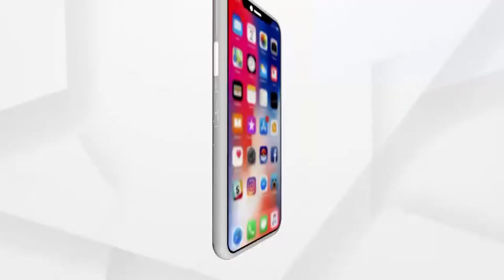ପ୍ରଧାନମନ୍ତ୍ରୀଙ୍କୁ ଧନ୍ୟବାଦ ଜଣାଇଲେ ଲୋଇସିଂହା ବିଧାୟକ ଡ଼.ମୁକେଶ ମହାଳିଙ୍ଗ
ଭାରତର ପ୍ରଧାନମନ୍ତ୍ରୀ ନରେନ୍ଦ୍ର ମୋଦିଙ୍କ ଘୋଷଣା, ନଭେମ୍ବର ପର୍ଯ୍ୟନ୍ତ ଫ୍ରି ରାସନ ଏବଂ ଫ୍ରି ଟୀକା ଦାନର ପ୍ରତିକ୍ରିୟାରେ ଧନ୍ୟବାଦ ଜଣାଇଲେ ଲୋଇସିଂହା ବିଧାୟକ ଡ଼.ମୁକେଶ ମହାଳିଙ୍ଗ ।